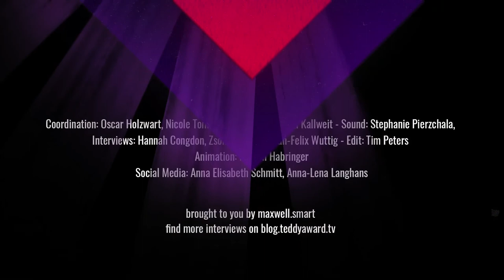Interview with TEDDY Jury member Kevin Mwachiro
Hannah Congdon in conversation with TEDDY Jury member Kevin Mwachiro.

Kevin Mwachiro is a writer, poet, free-lance journalist, podcaster, gay activist, cultural enthusiast and lover of humanity and Africa. As a board member of organisations such as the Pan-African ILGA and GALCK in Kenya he has provided a voice for the queer communities of Kenya and Africa in general. Through his poetry, prose and plays, Kevin has raised awareness for LGBTIQ* perspectives in Kenya and co-founded Out Film Festival as the first LGBTIQ* festival in East Africa. Kevin is a long-standing collaborator of the BBC and Goethe Institut Nairobi.